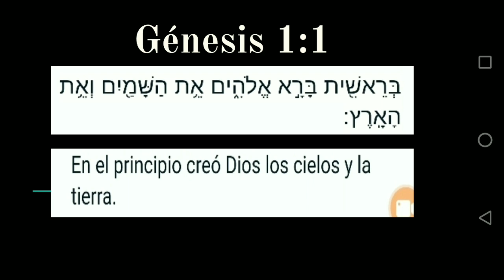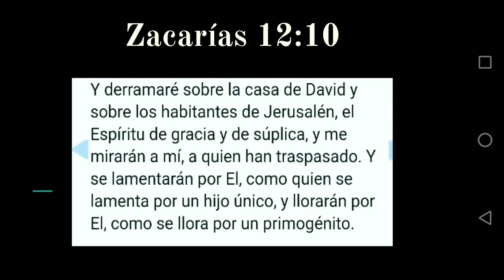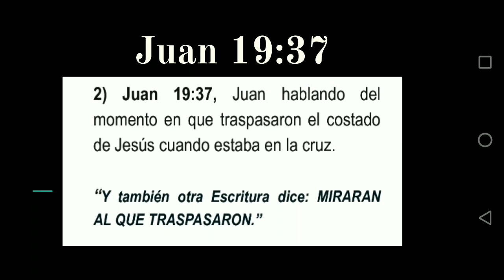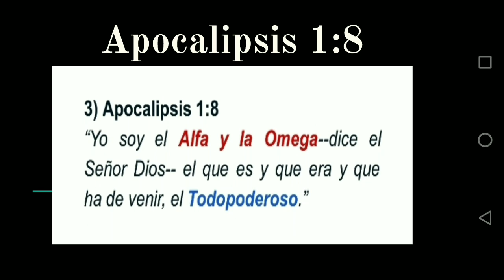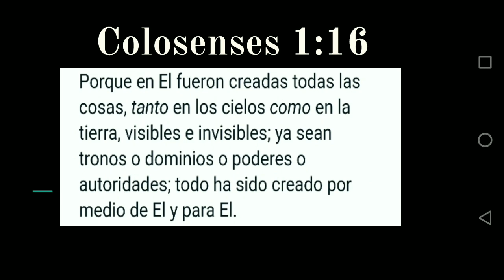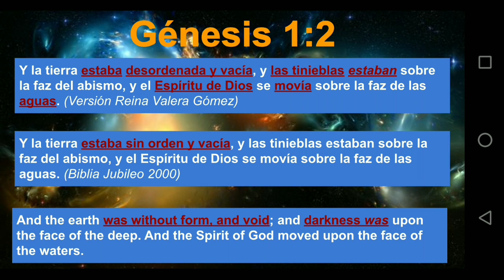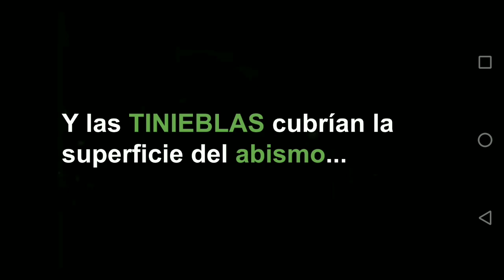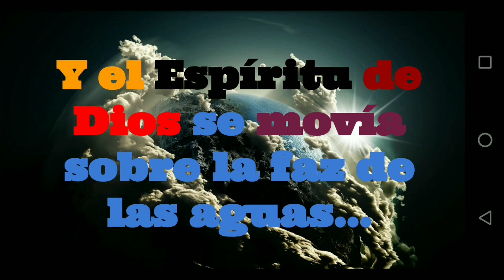TEMA #1: LA DEIDAD: Una investigación teológica más allá de las suposiciones.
La gran pregunta es, Quién es Dios? O Cómo es Dios? Cómo es su naturaleza interna? Cómo funciona? Cómo es su gobierno? Es una persona? Es dos personas? Hay una Trinidad? Qué nos enseña la biblia al respecto?

Sigue nuestra serie de investigación teológica sobre el tema de la Deidad, Cada semana te estaremos trayendo un tema que seguramente nos detallará con mucha sencillez en un análisis etimológico y contextual lo que la biblia nos enseña.

J. M. Suazo.